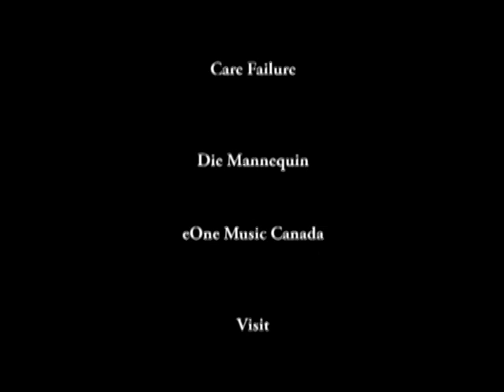Interview with Die Mannequin's Care Failure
Exclusive interview with Care Failure from Die Mannequin..